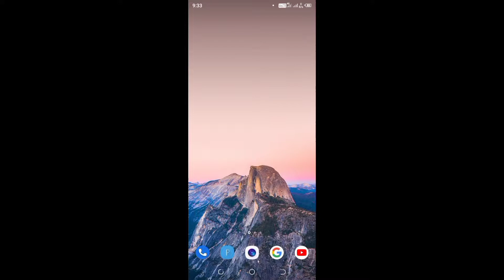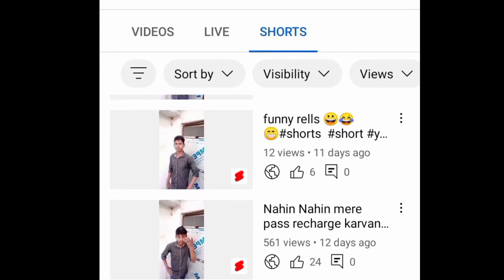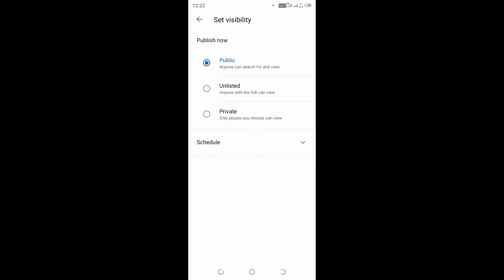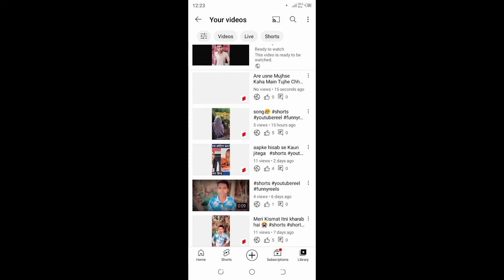How to viral short video on YouTube channel // short video viral kaise karen 2022 me tips and trick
📍hello friend aap Logon Ko is video mein bataya gaya hai ki aap log Apne YouTube channel ke short video ko viral kaise kar sakte ho to friend is video ko pura Jarur dekhna aur video ko like bhi kar dena aur channel ko subscribe bhi kar dena aur video ko share bhi kar dena

❤in this video:- 👇

1. Short video kaise banaye

2. Short video kaise upload karte hain

3. Short video

 4. Short video status

5. Short video song

6. Short video comedy

7. Short video free fire

8. Short video viral tips and tricks

9. Short video viral kaise karen

10. Short video viral

11. Short video viral kaise kare

12. शॉर्ट वीडियो वायरल कैसे करें

13. Short video viral trick

14. Short video viral nahi ho raha hai kya karen

15. Short video viral karne ka tarika

16. Short video viral kaise karen youtube per

17. Short वीडियो वायरल कैसे करें

18. How to viral short video on youtube

19. How to viral shorts

20. How to viral short video

21. How to viral shorts on youtube

22. How to viral short video on youtube free fire

23. How to viral short video on youtube gaming

24. How to viral shorts on youtube 2021

25. How to viral short video on youtube 2022

26. How to viral short video on youtube ff

27. How to viral short fact video

28. short video viral kaise kare tips and tricks full detail

29.  short video per views Kaise badhaen

30. short video viral tips and trick gaming

31. short video viral kaise karen today

32. short video Kaise viral hota hai kya karna padega

33.  YouTube short video ko viral karne ke liye kya kya karna padega

34. short video par views Kaise badhaya jata hai

35. short video viral kaise karen full tutorial video

How to viral short video YouTube shorts

Video viral kaise karen YouTube shorts

Viral tricks shorts

How to grow shorts youtube channel

Short video viral free

How to viral shortss

Short video

Shorts kaise viral karen

Video kaise viral karen youtube short

Short video upload kaise kare

Comedy category ka short video viral kaise karen

Short channel grow kaise kiya Jata Hai full detail

 Short channel grow karne ke liye kya kya karna padega

How to grow short YouTube channel step by step

Short video SEO kaise karen

Shorts video ka SEO kaise karen

Kaise hoga short video viral

YouTube channel ke short video ko viral kaise karen